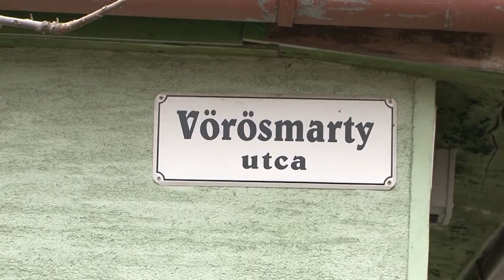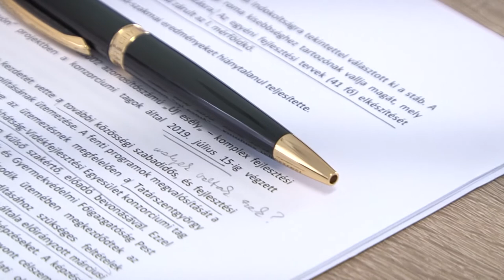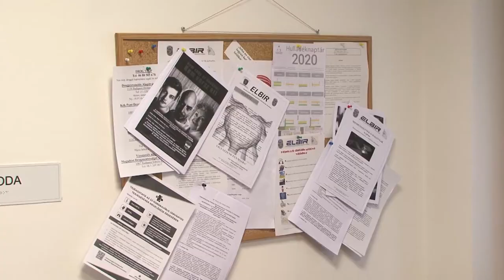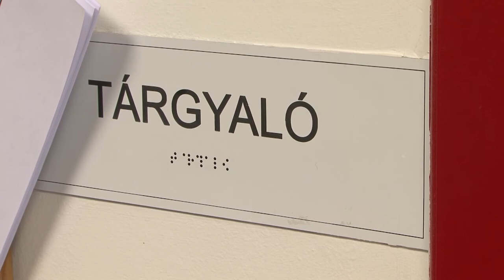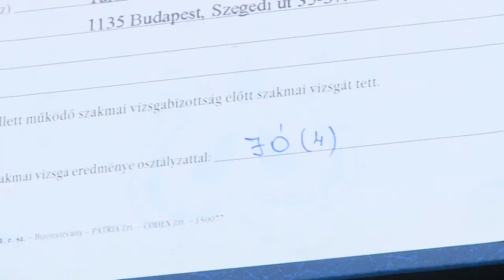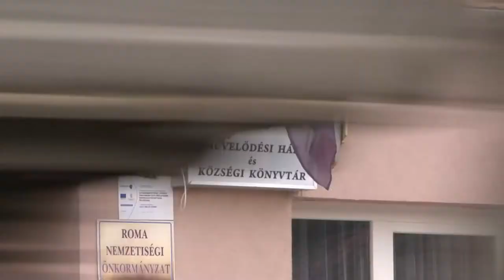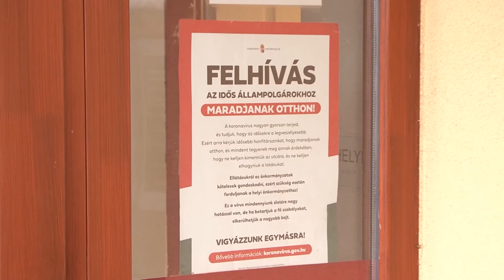Új esély - Komplex fejlesztési program Tatárszentgyörgyön